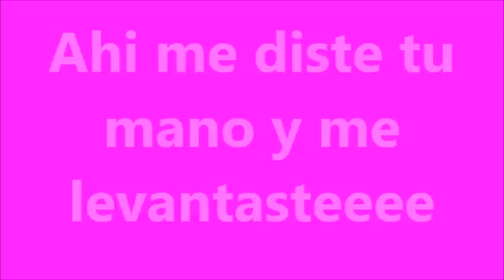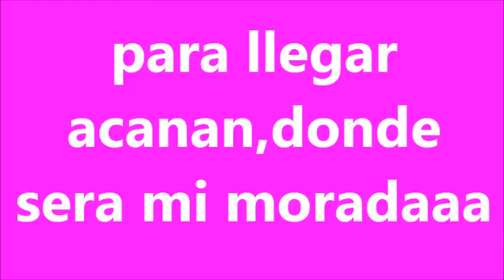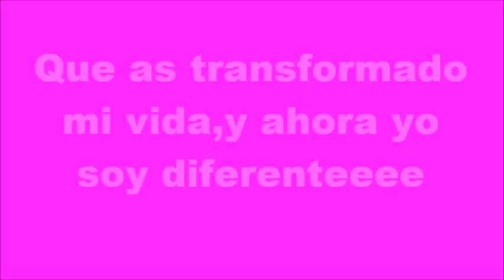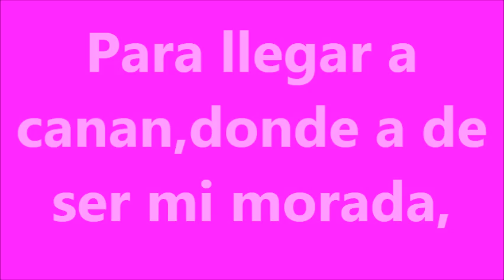UNA LLAGA PODRIDA THOMAS HERNANDEZ LETRA Y VOZ 21213